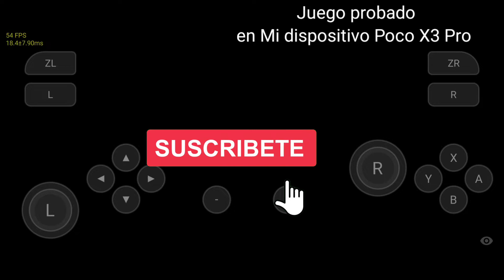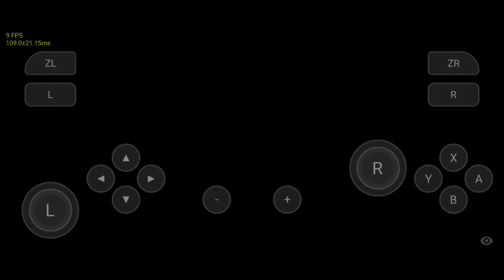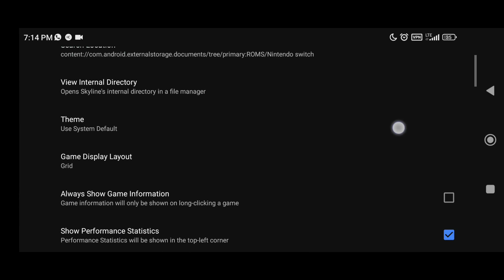atelier shallie alchemists of the dusk sea Skyline Emulador de Nintendo Switch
Mi Dispositivo Android poco x3 Pro
Gracias 😀😊